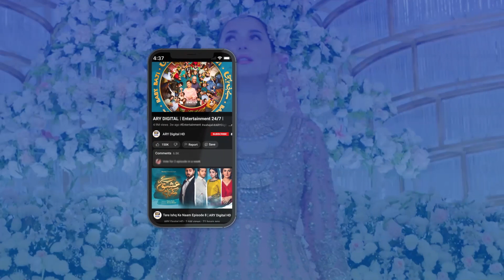Husband - Wife | Nok Jhonk | Aina Asif | Samar Abbas | Mayi Ri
Cast:
Aina Asif
Samar Abbas
Naumaan Ijaz
Maria Wasti
Maya Khan
Sajida Syed
Saad Faridi
Amna Malik
Paras Masroor
Usman Mazhar
Diya Mughal.

Concept & Story: Sana Fahad